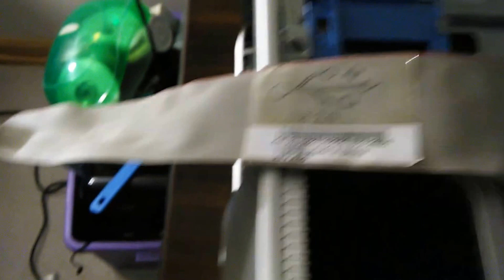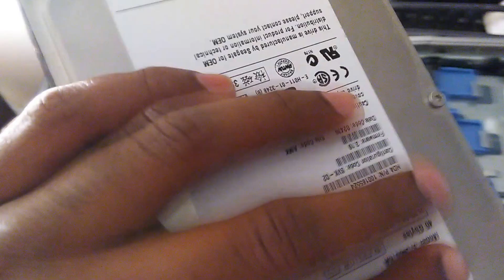Stripping Apart the Dell Dimension 5100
I hope you enjoy this video. I will post another video of installing an upgraded motherboard. If you have any question leave it in the comment bellow. Thanks and Enjoy!!